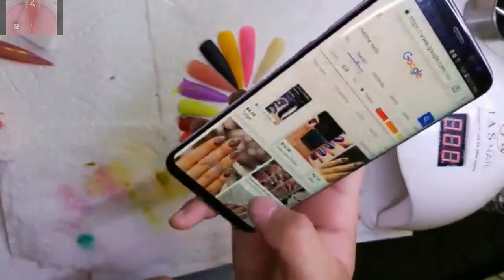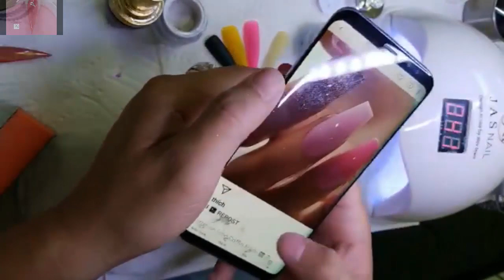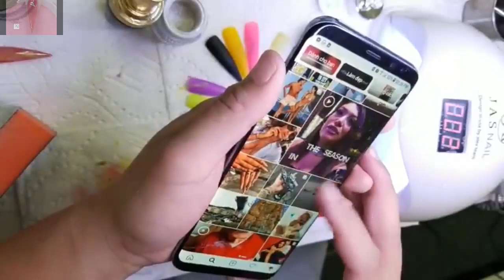NEW ART DESIGN 2018/NAIL TECHNICIAN,ALEX👍👍SAMPLE FOR JAS NAILS🌷CHROME NAIL DESIGN🌷/319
-New art design 2018,nail technician,Alex Truong Nails,Sample for jas nails-Chrome nail design.
-NAIL TECHNICIAN,ALEX TRUONG NAILS,SMILE TRUONG NAILS,CHRISTINE NAILS,TINH YEU NAILS,DAVID HOANG NAILS